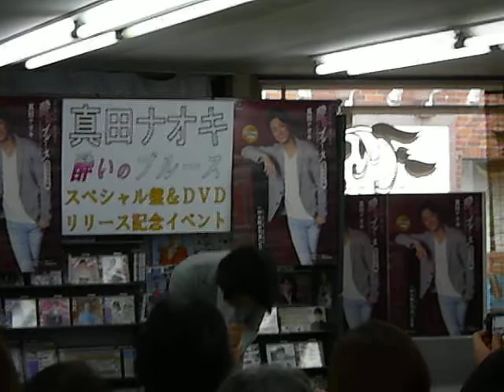真田ナオキ１【真田ナオキ20190331】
鈴木楽器店にて2019年3月31日開催【歌とサイン即売会】キャンペーン動画を一部ご覧になれます